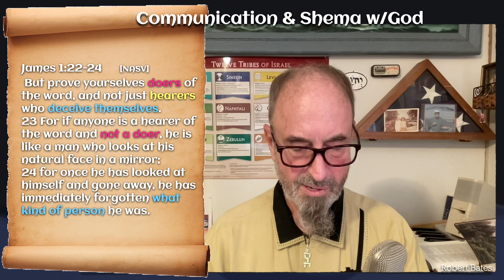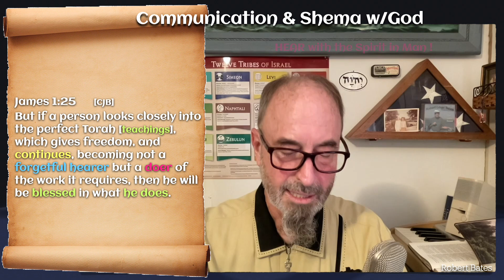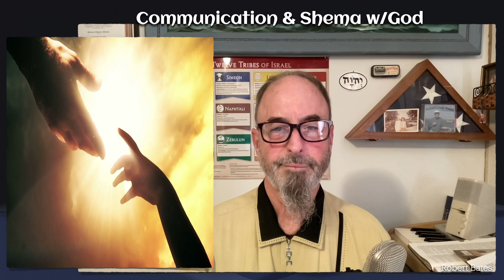Communication & SHEMA - Hear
We CANNOT HEAR God, our Creator with our nephesh-Human mortal ears. Why does humankind in general NOT hear God? Unfortunately too many have Muted /their communication device with God,- that being the SPIRIT within man.